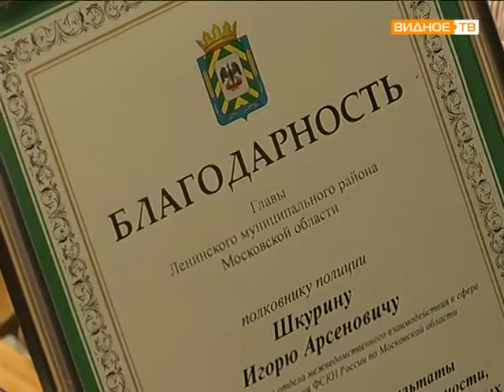День работников органов наркоконтроля